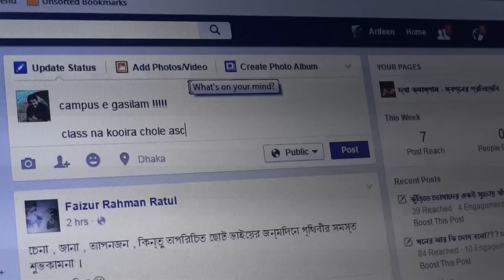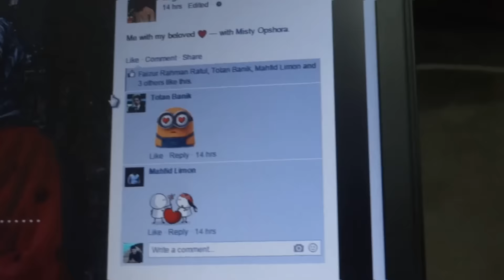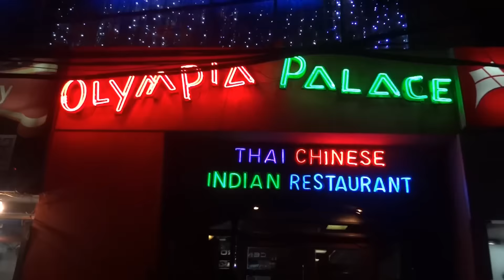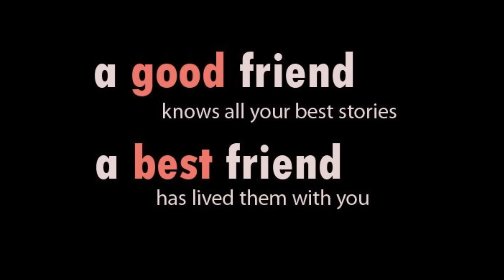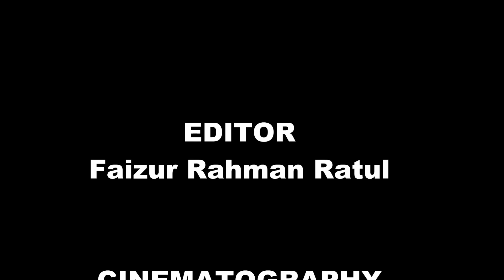আমরা | Our Story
A short film based on a story of three university friends and some of their most common incidents and the way they deal that.

আবারো একটা অখাদ্য ও বাজে মেকিং! তাতে আর কী-ই বা আসে যায়?

CAST:

Payel Rahman
Shuvo Dhar
Arifeen Badal

Faizur Rahman Ratul

Enjoy and find yourself here :)